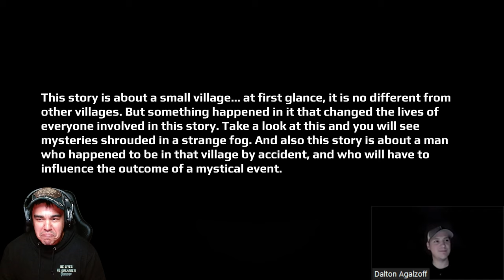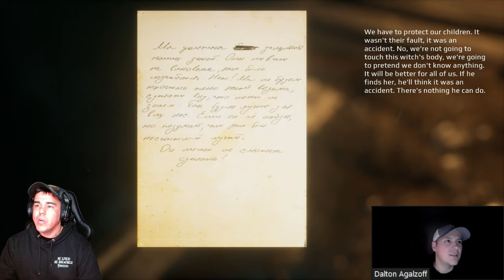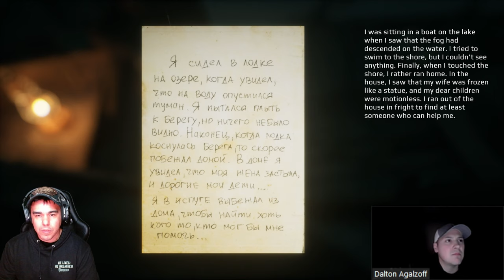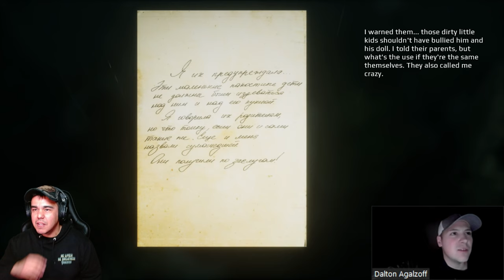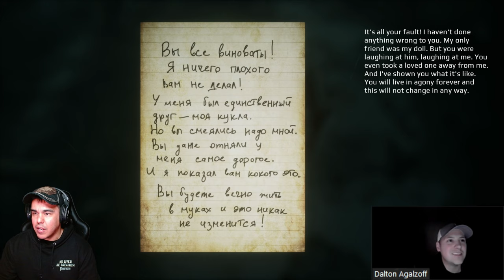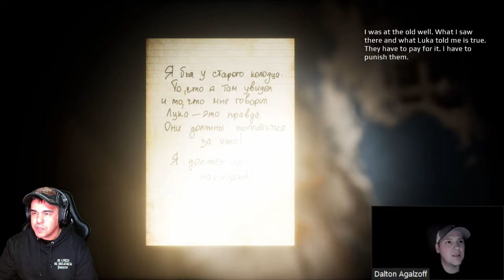My gameplay of......."I'm Counting To 6" (pt.1) @emika_games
Turning onto an old road, the main character gets into an accident due to thick fog. Now he's trying to find someone who can help him. Forced to enter an old house, the main character finds himself trapped, from which it is not so easy to get out.

Artist of the day: @marilynmanson